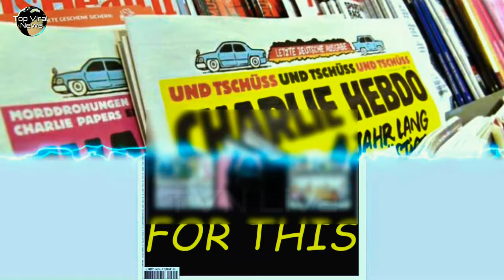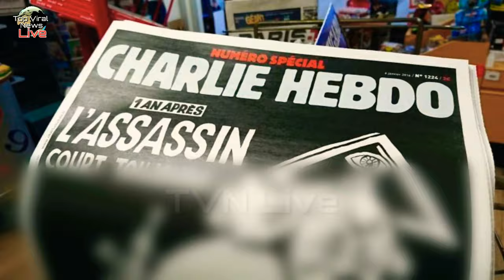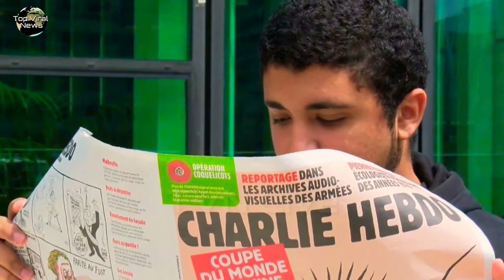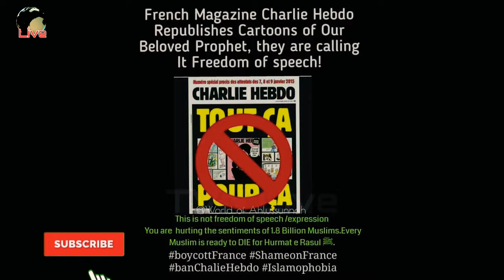Turkey anger over French magazine cartoon, and Arab countries are silent on this..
स्वीडन और नॉर्वे में कुरान की बेअदबी करने के बाद अब फ्रेंच पत्रिका के ‘चार्ली हेब्दो’ ने मुसलमानों को भड़'काने के लिए पैगंबर ए इस्लाम की शान में गुस्ताखी करने का ऐलान किया और इस कदम पर फ्रांस के राष्ट्रपति इमानुएल मैक्रॉन ने चार्ली हेब्दो का समर्थन किया है और इस शर्मनाक हरकत को गलत नही बताया।

French magazine's 'Charlie Hebdo' proclaimed the pride of Prophet A Islam to provoke Muslims, and on this move, French President Emmanuel Macron  Has endorsed and has not misunderstood this shameful act...